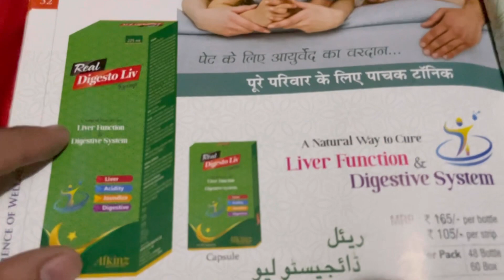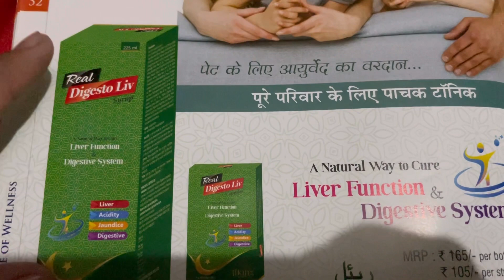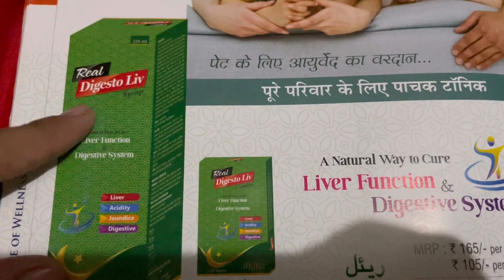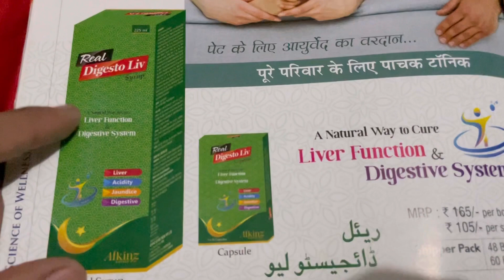Real Digestiv liv Syrup किस चीज़ की दवा हैं? | Digestive liv के फायदे, Dose, Uses